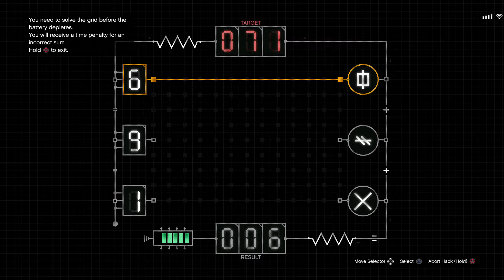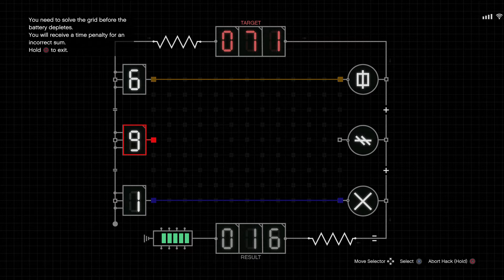the gold & sapphire PANTHER STATUE is finally HERE !!! Grand Theft Auto 5 Online (Cayo Perico Heist)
the Panther Statue is finally here !!!